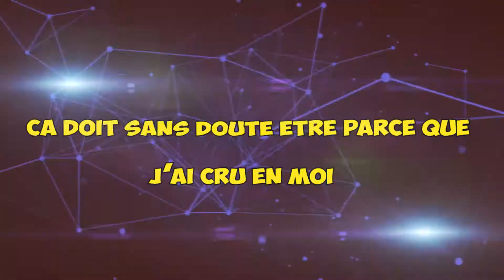VIPERIUS - J'AI MON BAC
Hey les gens! C'est VIPERIUS et oui j'ai eu le bac donc j'ai décidé de faire une musique à propos de ça. La musique est malheureusement sortie plus tard après les résultats du bac, mais j'avais besoin de temps pour pouvoir créer quelque chose de convivial quand même ! Enfin bref j'espère que cette musique vous plaira mes p'tites vipères ! :P ♥

➜Pour toujours me suivre ! :D

➜Mon Skype:lebuger60